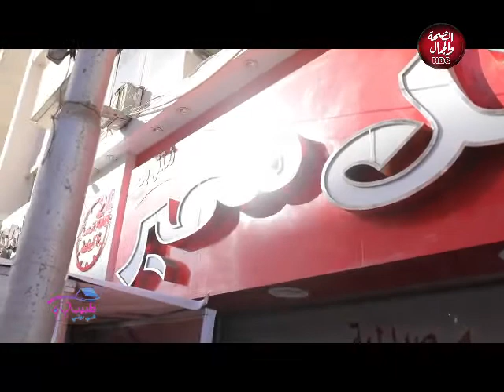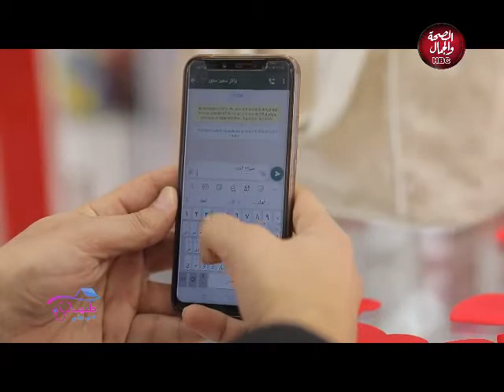طبيب في بيتي | صيدليات وائل سمير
قناة_الصحة_والجمال# برامجنا